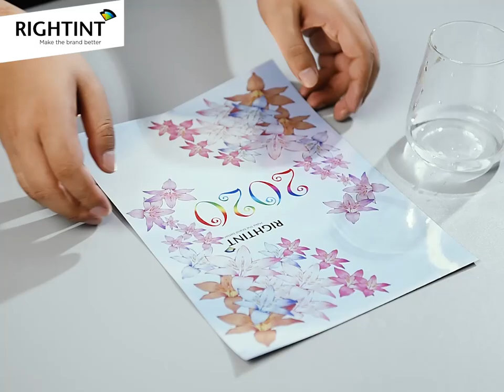Self Adhesive Glossy Silver Material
Shanghai RIGHTINT New material technology Co., Ltd. is committed to research and development, promotion and application of self adhesive materials. Our main products are DIY personalized decoration products, such as glitter film, deco sticker, Inkjet & Memjet materials, which are suitable for water-based ink printer; the world famous wine labels and luxury labels, etc.

More than 20 years' experience makes us know more about the real needs of customers. The global sourcing and the accurate positioning of application, which makes perfect combination of the performance and use, improving the competitiveness of products accordingly.